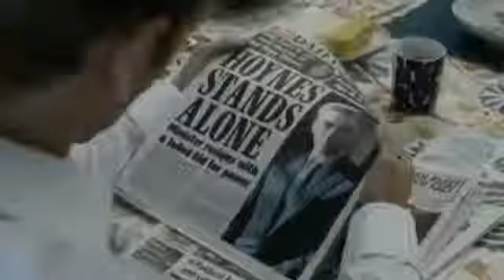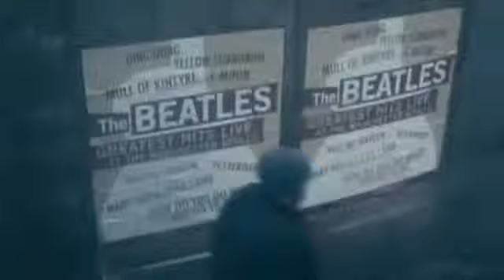The week in TV Broadchurch, The Politician's Husband and more